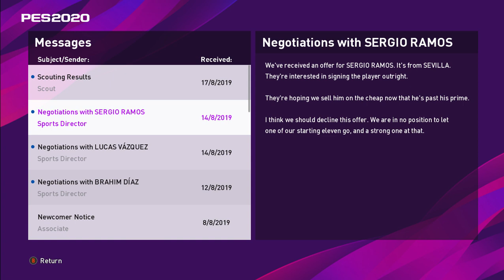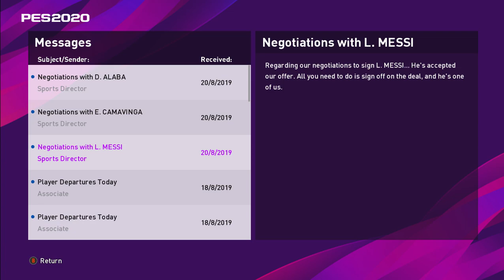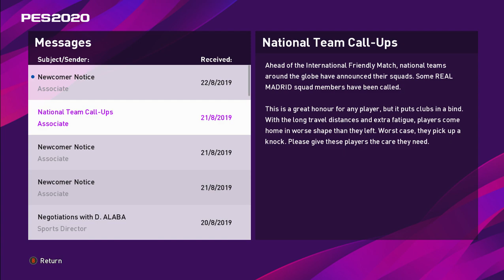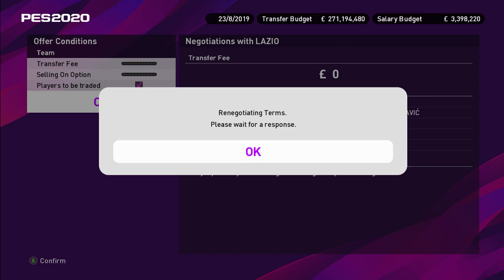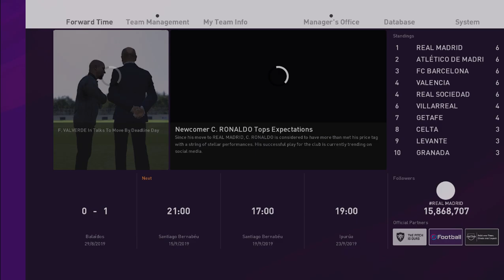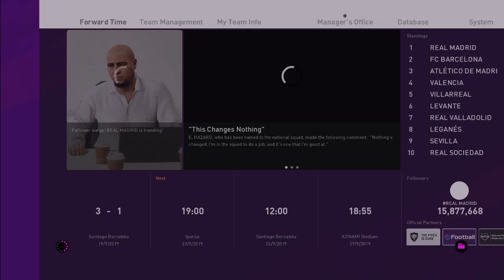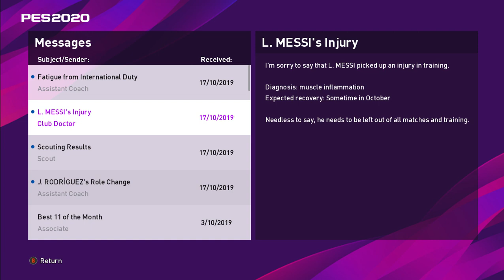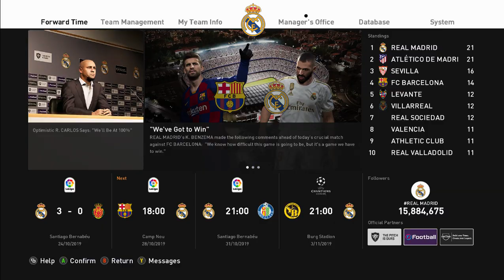PES 2020 Real Madrid Transfer Master League : Messi Berkhianat ? Tonton Terbentuknya TRIO MEMAR #2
Series Transfer Master League adalah game mode yang ada di eFootball PES 2020 dengan sedikit ide kreatif didalamnya yang hanya terfokuskan untuk melakukan eksperimen transfer-transfer pemain sepakbola top dunia maupun yang biasa saja. Jadi, disini kita hanya berperan sebagai manager yang mendatangkan pemain-pemain saja,xixixi.

BECOME A LEGEND INDONESIA PES 2020 – SI JAKA MERAIH BINTANG (PLAYLIST)